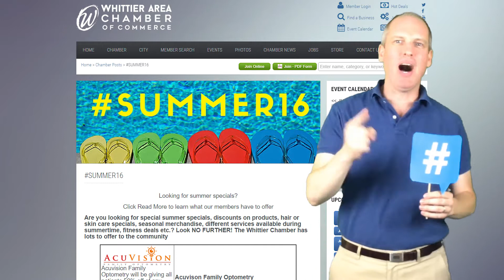Chamber Chat - July 2016